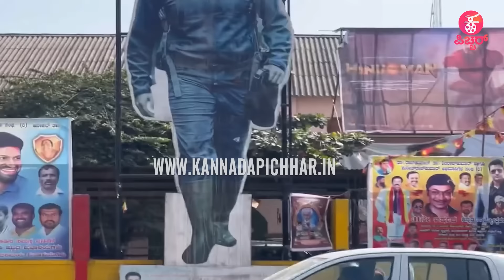ಊರದೇವ್ರ ಹರಕೆ ತೀರಿಸಲು ದುನಿಯಾ ವಿಜಯ್ ಮಫ್ತಿಯಲ್ಲಿ ಮಾಡಿದ್ದೇನು..? | Duniya Vijay 50th Birthday Special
ಊರದೇವ್ರ ಹರಕೆ ತೀರಿಸಲು ದುನಿಯಾ ವಿಜಯ್ ಮಫ್ತಿಯಲ್ಲಿ ಮಾಡಿದ್ದೇನು..? | Duniya Vijay 50th Birthday Special Life Journey Series Part: 04

Concept & Execution : Praveen Ekantha
Reporting & Programming : Ravee Sasanoor
Camera : Kiran, Arjun,Santhu Madanahalli
Editing ‍& Graphics: Mahesh M Naidu, Uday MS, Shashu Kshatriya
PRO: Sumanth B L
Production : Praveen Ekantha Media Solutions